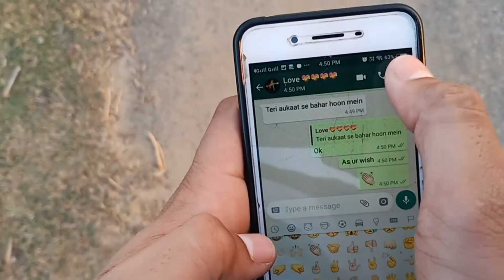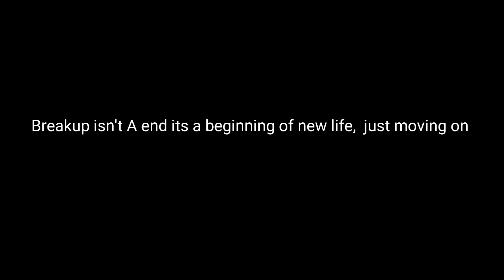TOOTEY KHAAB || ektarfa love || Anurag edits bc